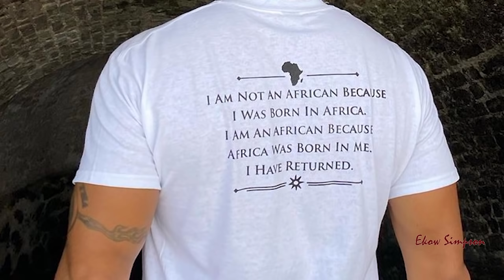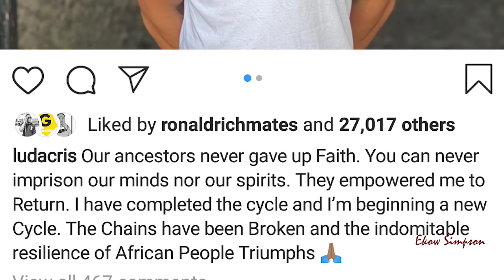Rapper Ludacris Visits Cape Coast Castle Dungeon, Ghana